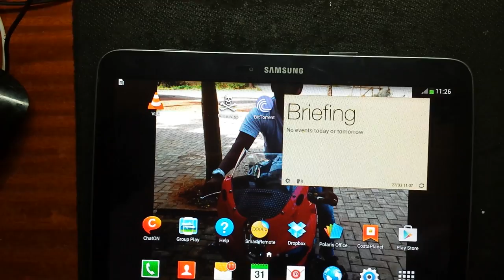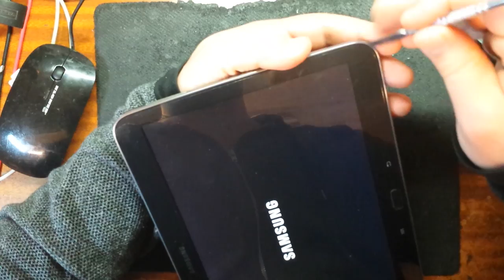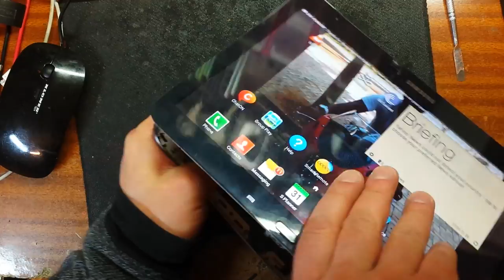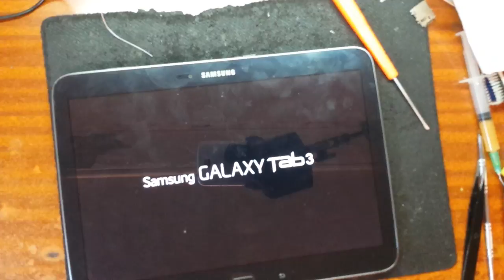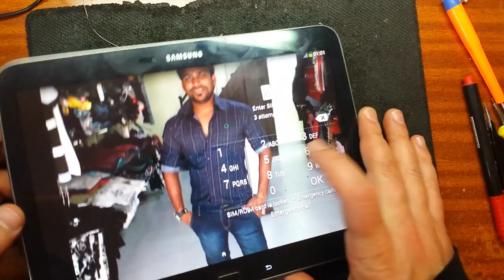Samsung Galaxy Tab 3 10.1 P5200 меняем сим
планшет с Android 4.2
    экран 10.1", 1280x800
    встроенная память 16 Гб
    поддержка карт памяти microSDXC
    связь по Wi-Fi, Bluetooth, 3G
    работа в режиме сотового телефона
    тыловая камера 3 млн пикс.